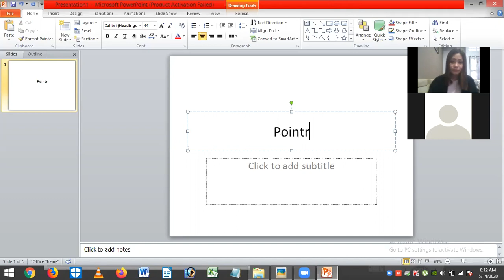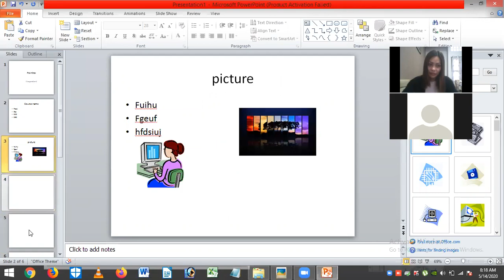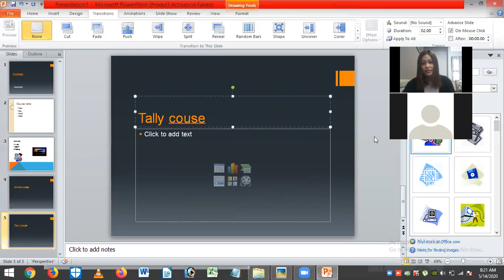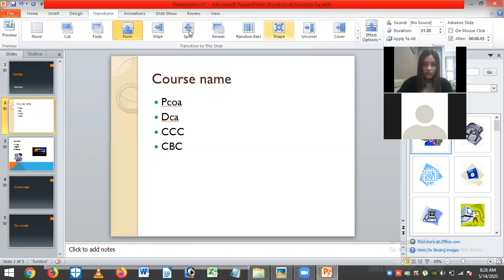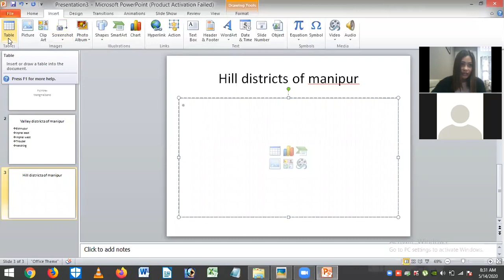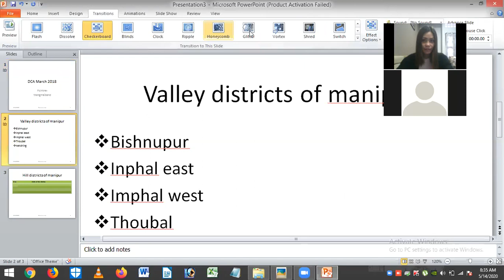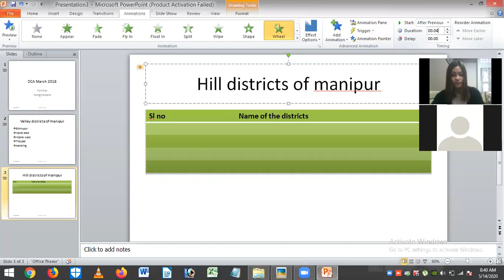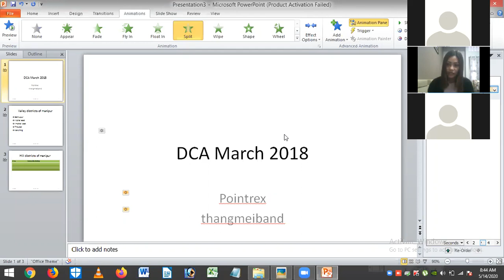CCC 20APR 8am 14may